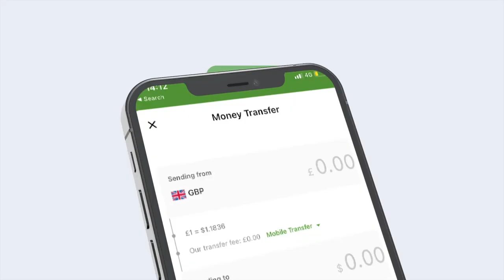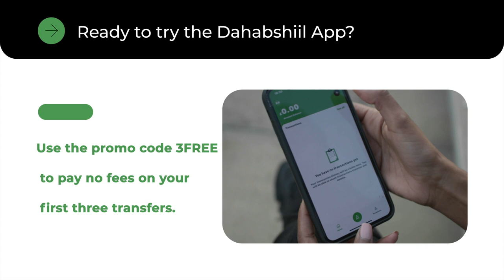khasaarihii ka dhashay madaafiic lagu garaacay degmooyin ka tirsan gobolka Banadir.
Wararkii ugu dambeeyey  iyo khasaarihii ka dhashay madaafiic lagu garaacay degmooyin ka tirsan gobolka Banaadir.